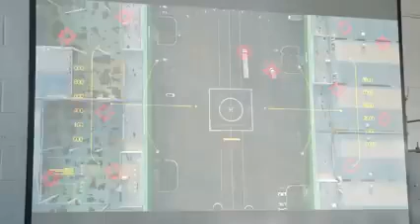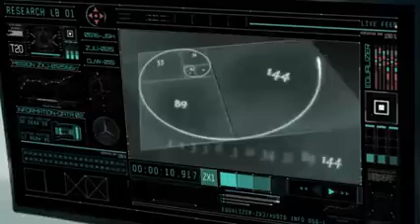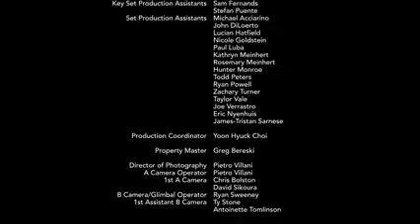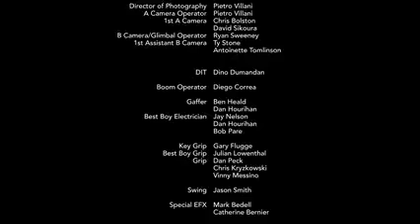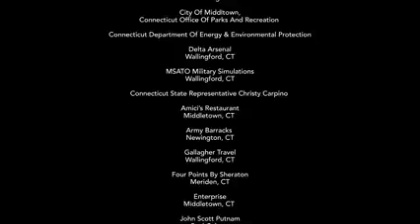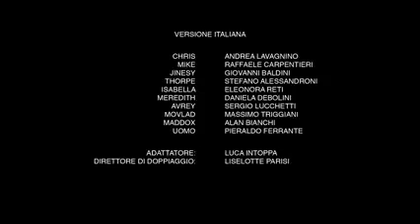ALIEN: EL EXTERMINIO| Película completa en español.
Una historia de TERROR, de seres de
otro planeta donde el EXTERMINIO es
la mejor opción de vida.